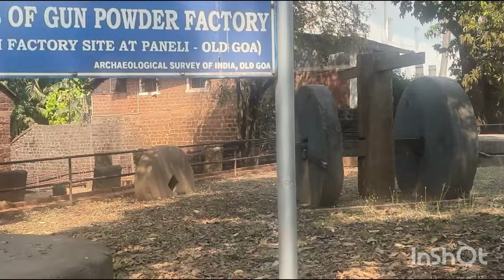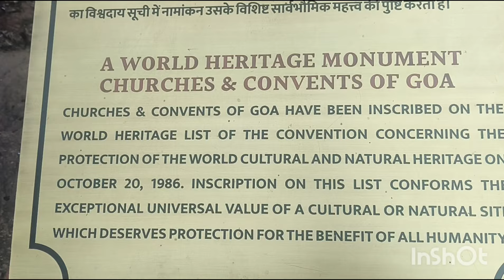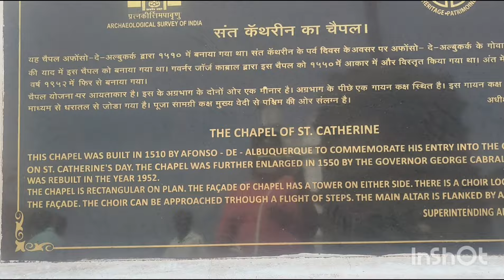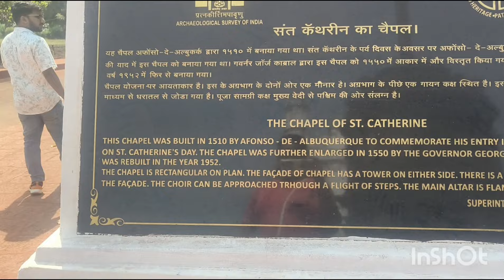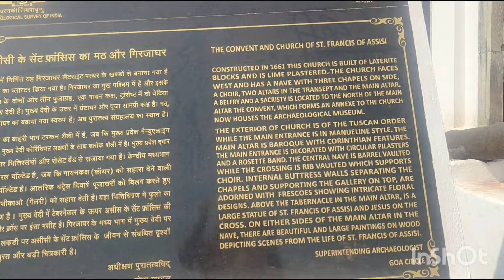Do visit this church wil ur family n friends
hi guys,

2day video is part of yesterday video of old goa,do visit wil ur family member n friends n ur children.